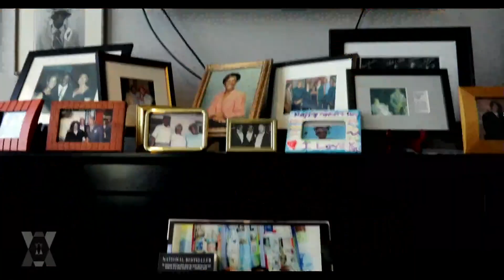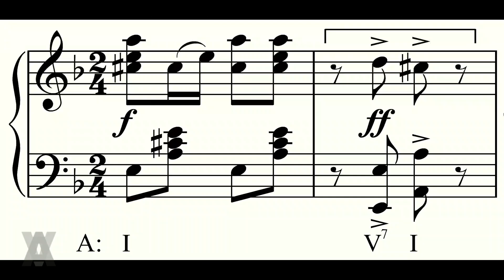ArtsATL Legacy Series: Rev. Dwight Andrews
Rev. Dwight Andrews was profiled by ArtsATL's Legacy Series. Here is a link to the story